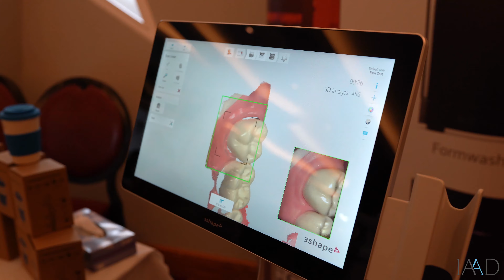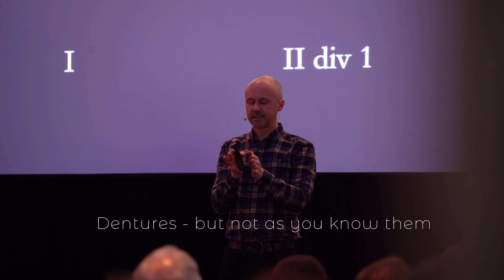Montage of the day Finlay lectured to the Irish Academy of Aesthetic Dentistry Oct 2020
I had the most wonderful day lecturing to the Irish Academy of Aesthetic Dentistry. Thank you massively to Robert Craig, Ciaran Gillan and the IAAD team for organising - it was great fun.

If you want to learn in detail about providing ultra high end dentures please come on one of my courses where I treat a live patient (complete dentures. partial dentures, implant supported over dentures and immediate dentures) please visit my or email me on